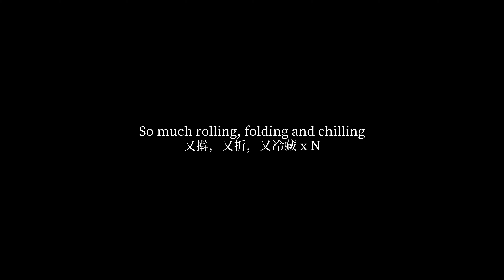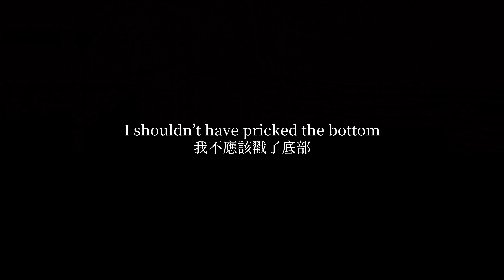Portuguese Egg Tarts from Scratch | 葡式蛋撻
Taking it slow and easy.
[Cooking ASMR with music] | Michelle Chuni

Ingredients used:
[Puff Pastry]
-  80g Unsalted butter for the butter slab
-  150g AP (Plain) Flour
-  1 tsp Sugar
-  A pinch of Salt
-  30g Unsalted butter for the dough
-  60ml Water
[Egg filling]
-  1 whole egg
-  2 egg yolks
-  45g Sugar
-  75ml Semi-skimmed Milk
-  150ml Fresh whipping cream